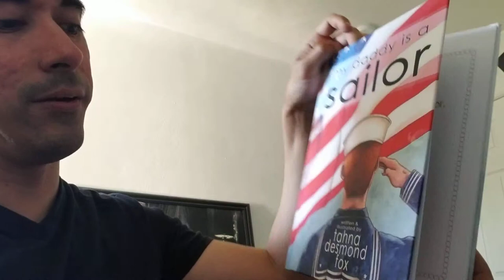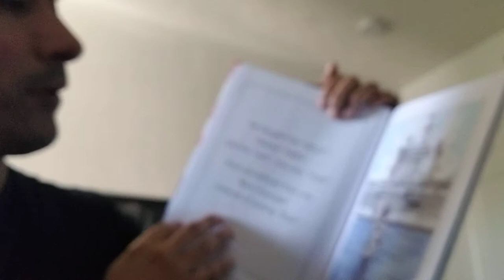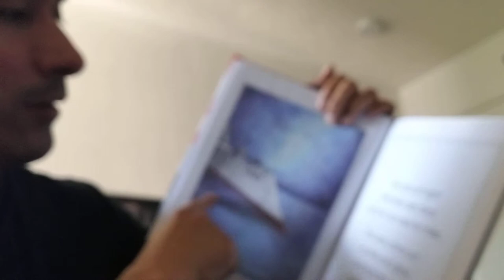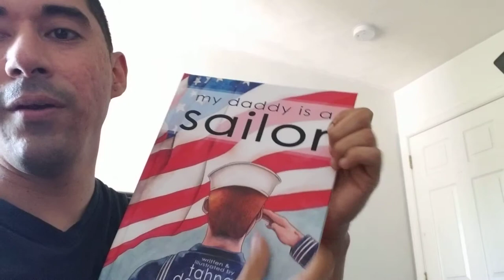My daddy is a sailor